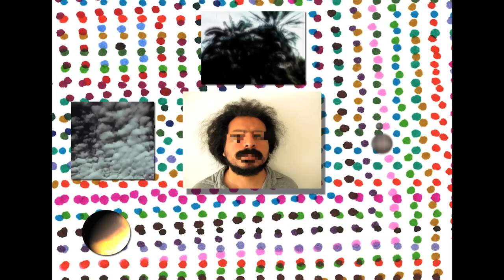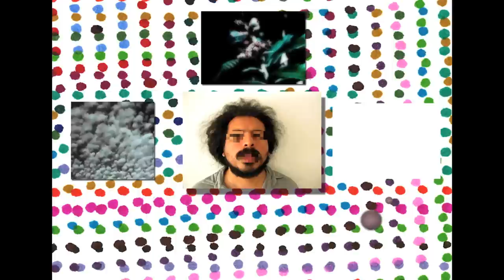Helado Negro- Suntan Overcoat + The Elephants Foot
Directed by: The Zircon Prince

DESCRIPTION

Island Universe Story Three is the third in an ongoing series from Helado Negro. Not designed to "tease" or "build up to" or kill time between the Helado Negro albums, these releases shadow the LPs, moving darkly alongside them—and, like a shadow, may be more easily described by what they aren't than what they are.

They aren't outtakes or afterthoughts or byproducts or B-sides. These are fully filtered, distilled, unified recordings, chapters in a continuous narrative. They're less like the flipside of a record than they are like the dark side of the moon: always present but (until now) just out of sight. "It's a parallel to the continuum of the album," explains Helado Negro. They're "something next to the albums, on kind of their own timeline," a second stream, offering an alternate glimpse into Helado Negro's ongoing process. Says Helado Negro, "This is more of what I do. I'm really making music every day."